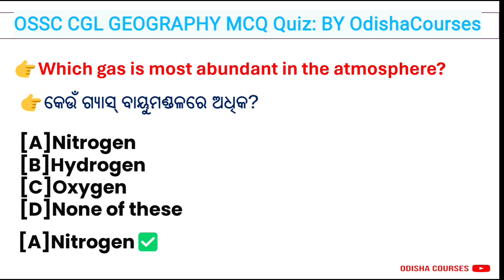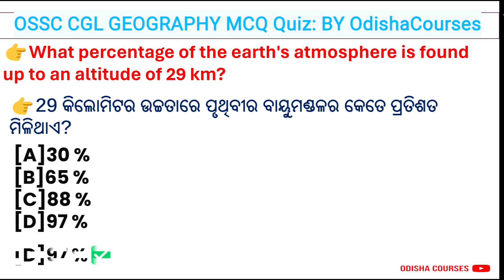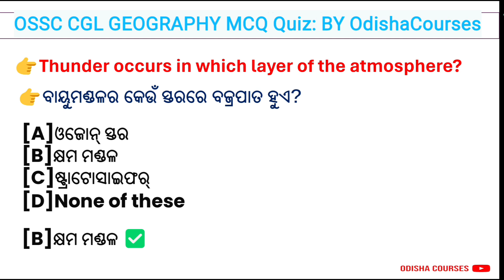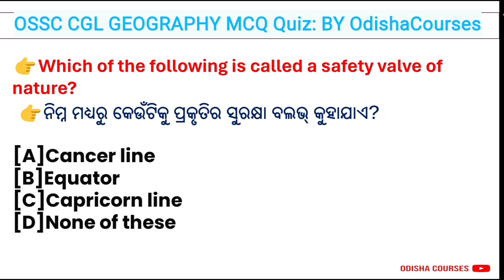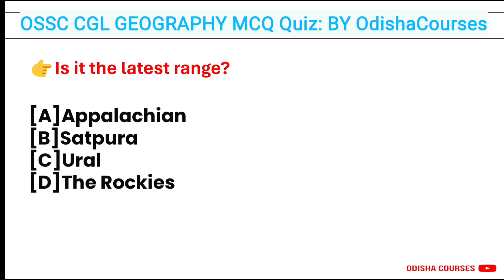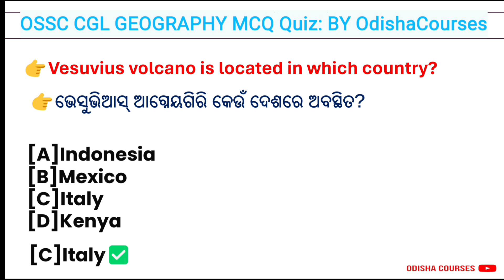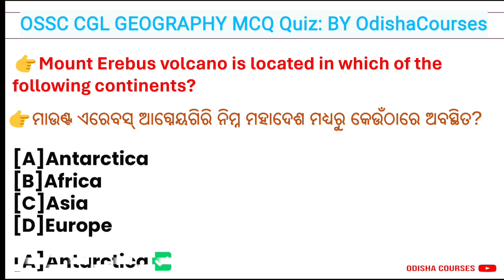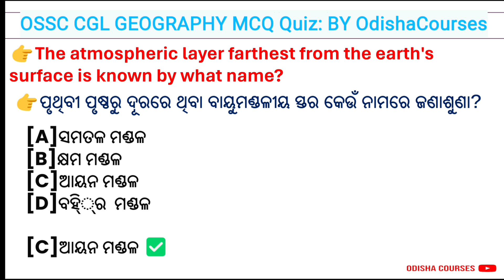OSSC CGL GEOGRAPHY MCQ practice set -04